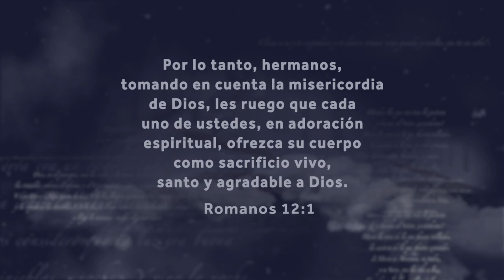Cita bíblica a memorizar del 12 al 18 de diciembre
Esta es la cita bíblica a memorizar del 12 al 18 de diciembre:

“Por lo tanto, hermanos, tomando en cuenta la misericordia de Dios, les ruego que cada uno de ustedes, en adoración espiritual, ofrezca su cuerpo como sacrificio vivo, santo y agradable a Dios.” Romanos 12:1